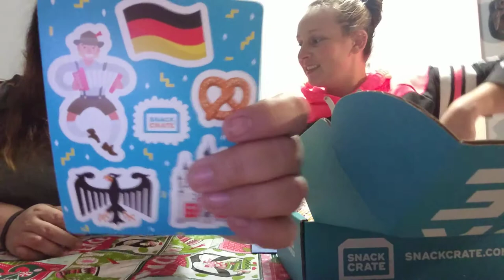Germany Snack Crate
What's up you guys thanks for tuning in to LBoogieBoogzTV and thank you for taking the time to watch my videos, it really means a lot to me!!!